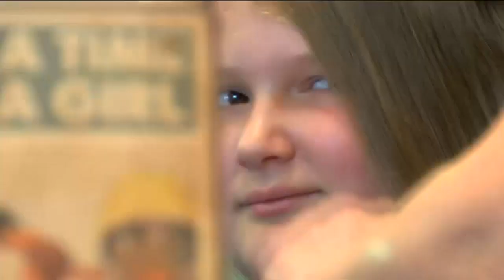Free back to school haircuts offered Monday in Evansville